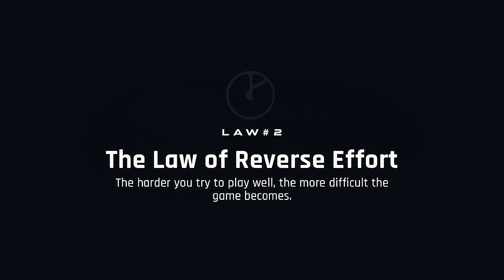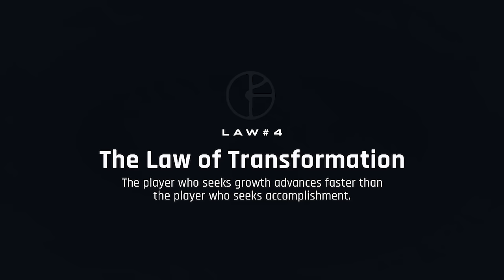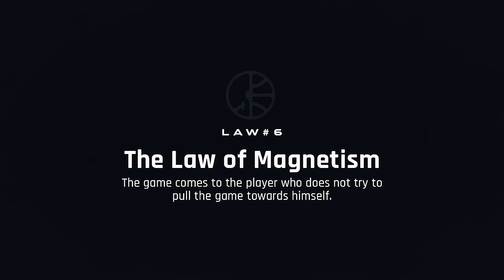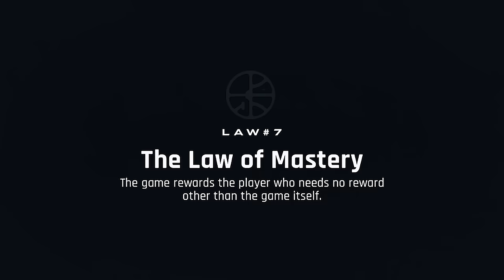The Deep Game of Kobe Bryant (Full-Length Movie)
DeepGame has officially retired. Here's where you can watch our retirement announcement and learn what's coming next

"These young guys are playing checkers. I'm out there playing chess."

Kobe Bryant is the greatest DeepGame practitioner in basketball history, and this movie is our tribute, our love letter, and our Salute to the man who has taught us more about game that is played with the mind than anyone else to ever lace 'em up ✊

Not only did he perform all of the editing for this movie, but his legendary Mind of Black Mamba series was the inspiration for it. Huge, huge thanks to you brother -- this would not have been possible without you.

Here's where you can follow Piotr and catch all of his incredible mixes:

Please consult a physician and follow all safety instructions before starting any type of training program. DeepGame Inc. and its coaches will not be held liable for any damages that may occur from training. Results are not typical, and only represent players who worked very hard.